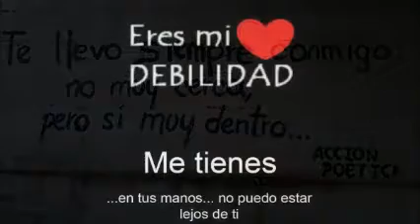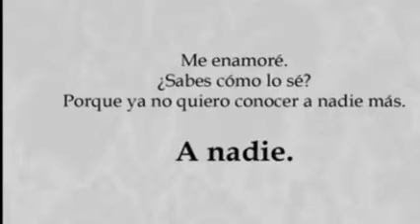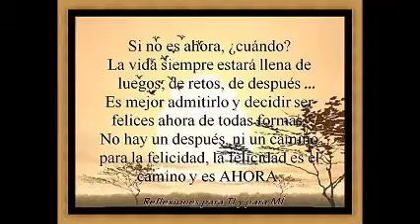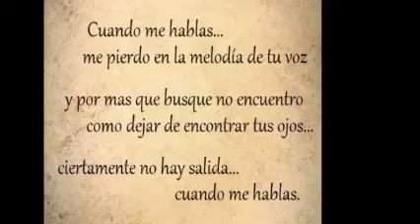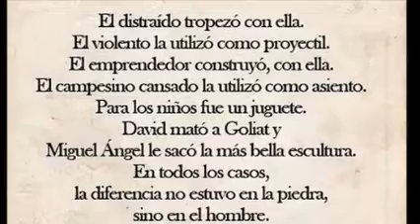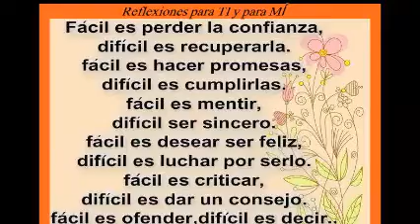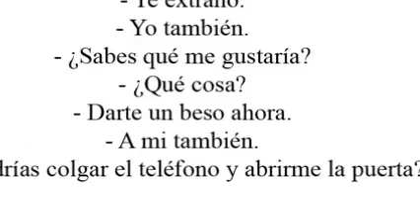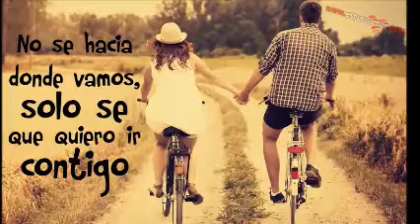CUMBIA MIX & ReMiXeS Dj GeOrGeS FLaShBaCk & 100 % MeXiCaNo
ALGO MÁS DE MI CREACIÓN PARA TI . ¡ TE QUIERO ! SLOGAN . NANCY YADIRA G SOSA .  CONTRATACIONES VIA MENSAJE POR FACEBOOK . ask.fm/GeorgesFLashback djgeorgesflashback.tumblr.com . TODO BAJO UN SENTIDO PERSONAL ESPECIAL . SOLO MEZCLAS EN VINYL .  PRODUCCIÓN , REALIZACIÓN Y MEZCLAS ; LIC.JORGE PÉREZ ORTÍZ . DiSk JoCkEy GeOrGeS FLaShBaCk 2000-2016 . VISITA Y AGREGATE A MIS CUATRO CANALES EN YOUTUBE Y A NUESTROS ESPACIOS EN FACEBOOK Y MYSPACE . ES DiSk JoCkEy GeOrGeS FLaShBaCk . UN ESTILO PROPIO DE LOS 80´s